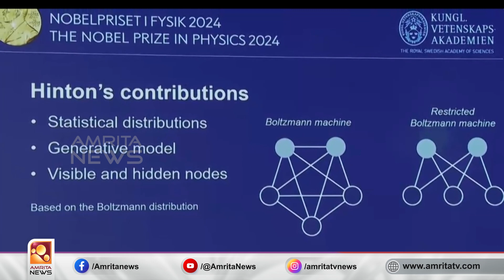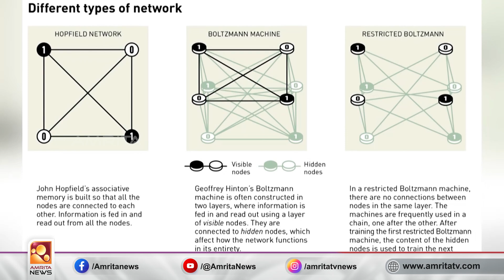2024ലെ ഭൗതികശാസ്ത്ര നോബേല്‍ ജേതാക്കള്‍ | Amrita News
2024ലെ ഭൗതികശാസ്ത്രത്തിനുള്ള നോബേല്‍ സമ്മാനം പ്രഖ്യാപിച്ചു. ജോണ്‍ ജെ ഹോപ്പ് ഫീല്‍ഡ്, ജെഫ്രി ഇ ഹിന്‍റണ്‍  എന്നിവര്‍ പുരസ്കാരം പങ്കിട്ടു. നിര്‍മ്മിത ബുദ്ധിക്ക് അടിസ്ഥാനമായ മെഷീന്‍ ലേണിംഗ് രംഗത്ത് നല്‍കിയ സംഭാവനകള്‍ പരിഗണിച്ചാണ് പുരസ്കാരം.